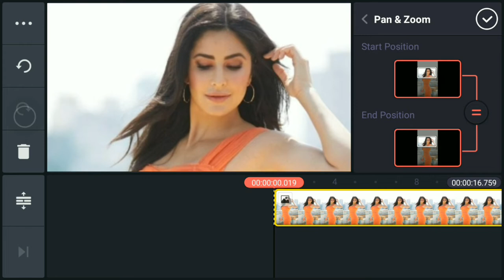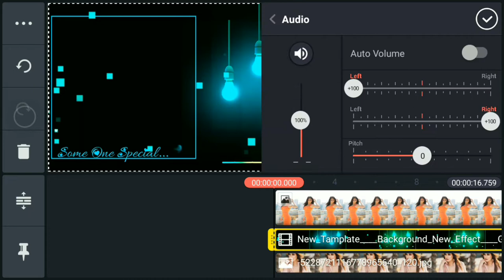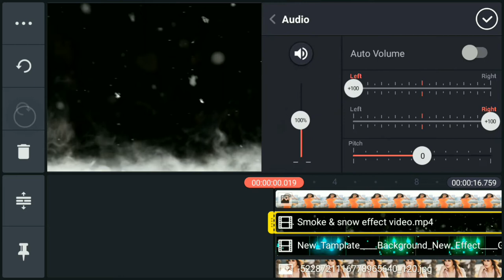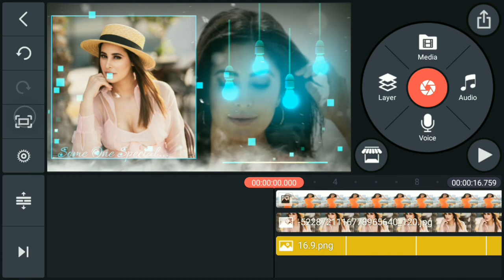KineMaster Video Editing Tutorial | Whatsapp Status Video kaise banaye | Techno Vedu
How to Make Trending WhatsApp status video in kinemaster | Ishakkt tech

KineMaster - Professional Mobile Video Editing Tutorial | Complete Video Editing Course In Hindi

Kinemaster Tutorial - Trending Heart Layer Editing in | Tamil

🔥 4 Editing Tricks for Youtubers in Kinemaster📲 | Must Try | Kinemaster Tutorial

Kinemaster Se Whatsapp Status Video Kaise Banaye in Kinemaster Tutorial's editing || Status Editing

kinemaster new video editing 2021 Watsup status new Status editing video 2021 || status kese banaye

kinemaster new video editing 2020 in telugu | Magic Video editing Magic Light Effect in telugu

kinemaster video Editing in tamil| kinemaster tutorial|tamil Editing| kinemaster blur effect video

Kinemaster Double Exposure Effect Photo Editing | Kinemaster Photo Editing | Double Exposure Effect

Kinemaster Glow Lyrics Editing | Glow Lyrics Video Editing | How To Make Glow Lyrics In Kinemaster

Professional Kinemaster Video Editing in Telugu || by i5 Tech Facts

Trending three video layer status editing in Kinemaster || how to make 3 video layer status 2021.

kinemaster attitude status new | kinemaster video editing WhatsApp status 2021 | status editing new

KineMaster Video Editing Tutorial | Whatsapp Status Video kaise banaye |

KineMaster latest version Download """"""""""""""""""""""""""""Material Link"""""""""""""""""""""""""""""'''''''' KineMaster App · HowToEdit WhatsAppStatus Technovedu ________________________________________________ So Guys es Chennel Per Aap Ko Sirf or Sirf.. Mobile Video Editing+ Photos Editing Tutorial Hindi/Urdu Men Dekhne Ko Milen Ge. ________________________________________________ So Dosto Is Chennel Ko Zaroor subscribe Karein Thanks

@Note- Some Use image, music, videos, graphics, are show in this video may be copyrighted to respected owners, not mine.